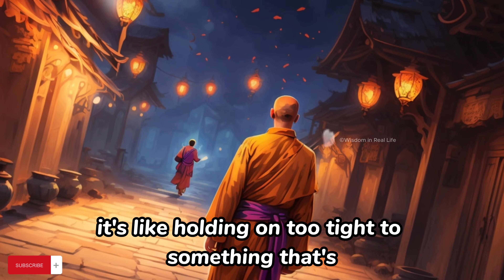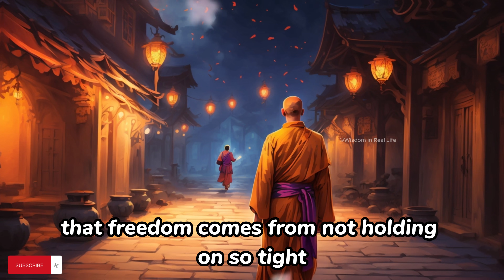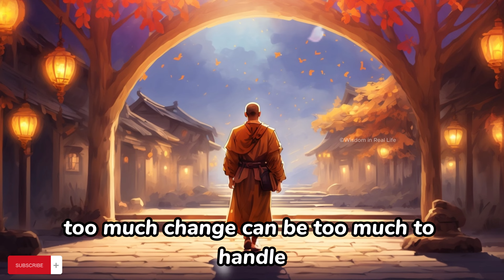Why Some People Will NEVER Change - Buddhism in English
🌟 Curious about why some people will never change? 🤔 Dive into the profound wisdom of Buddhism with our latest video on the 'Wisdom in Real Life' channel! 📚✨ Discover the fascinating insights into impermanence, attachment, and the middle path. 🌿

🌟 Why Some People Will NEVER Change - Buddhism in English | Impermanance | Attachment | Middle Path 🌟